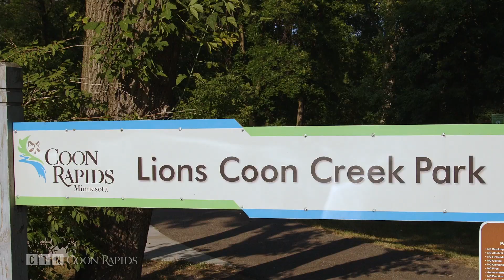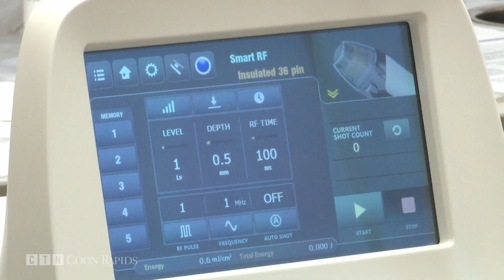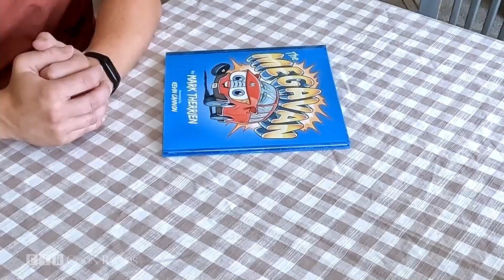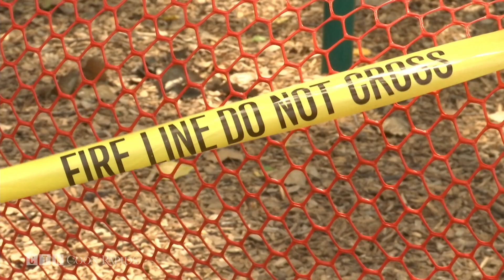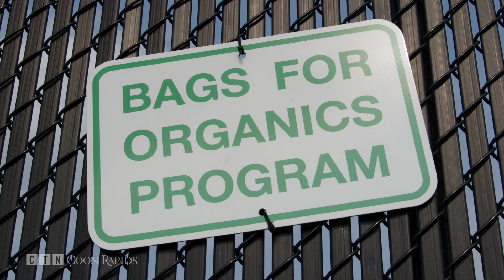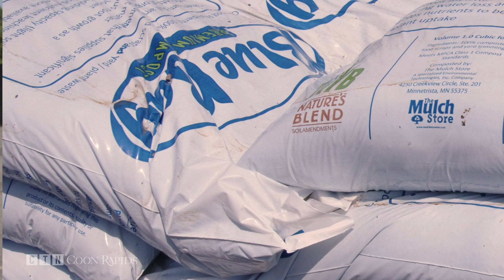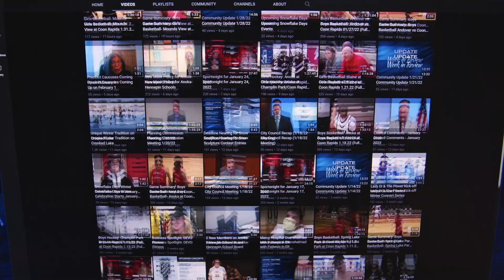Community Update 7/14/23